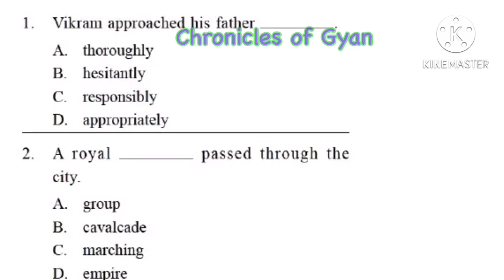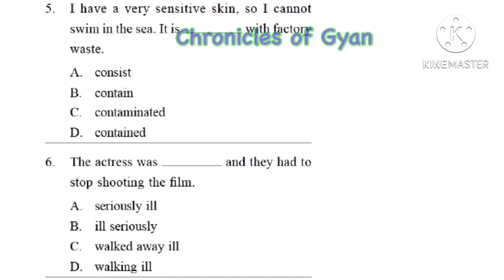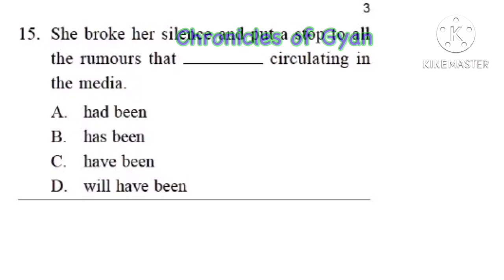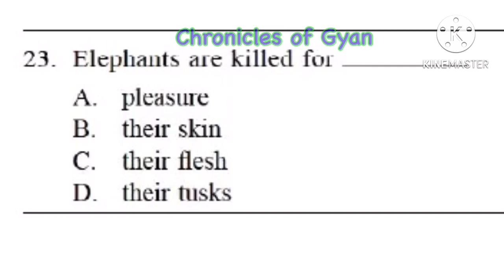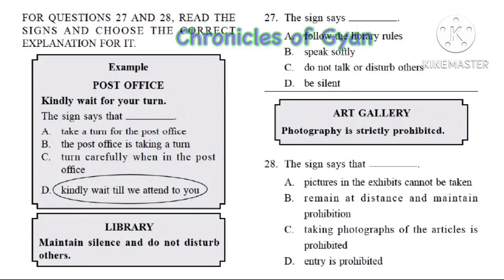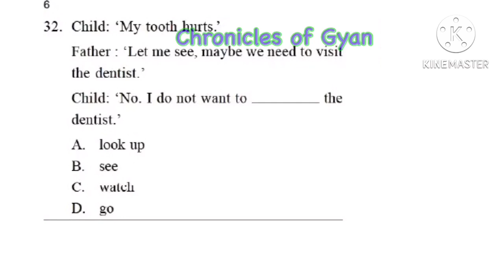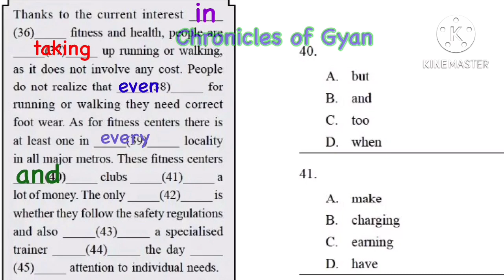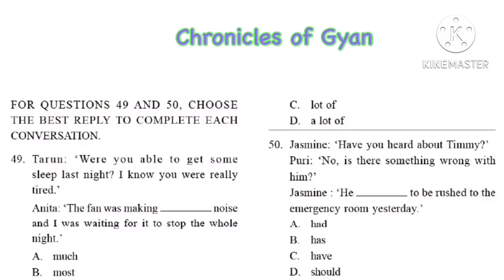SOF IEO Class 5 previous year solved paper | English olympiad Grade 5 | Complete Solution